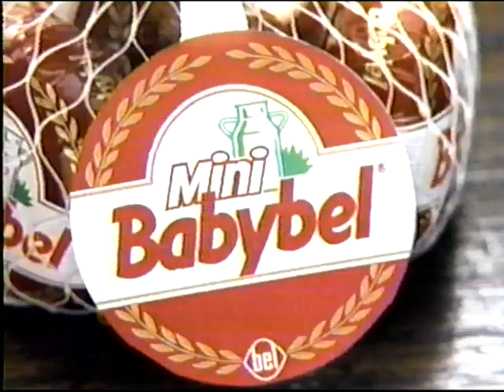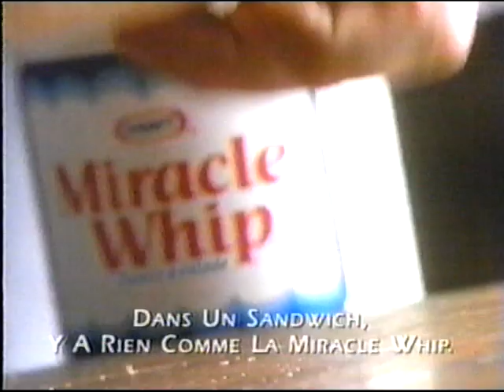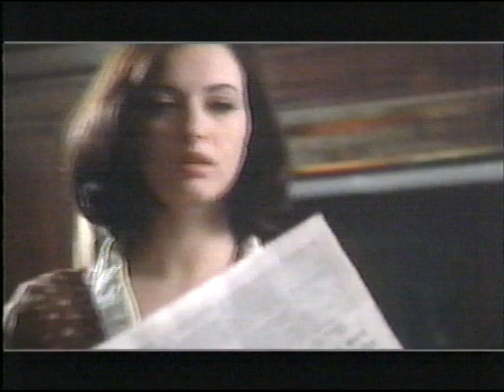Mourir d'amour: La miséricorde (1994)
Épisode diffusé le 20 octobre 1994. Texte: Marc Grégoire. Avec Yves Soutière, Lydia Andréi, Chantal Fontaine, François Trottier, Catherine Colvey, Sophie Clément, Elyzabeth Walling et Manon Lussier.